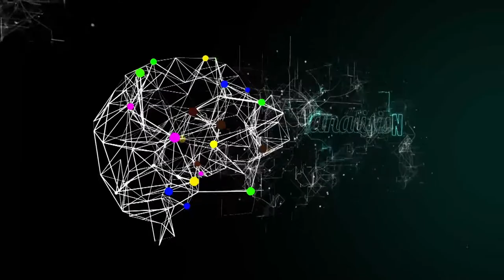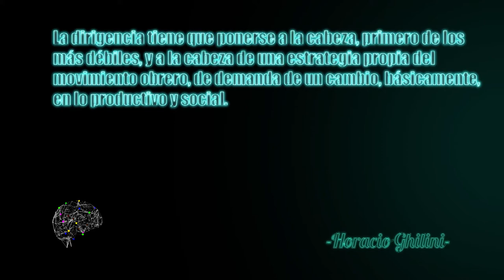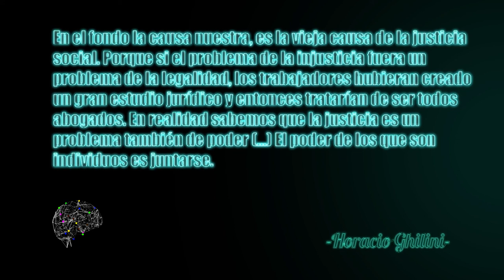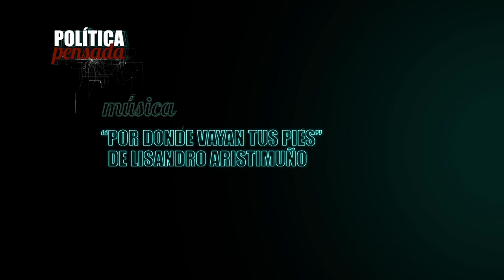Política Pensada con Horacio Ghilini